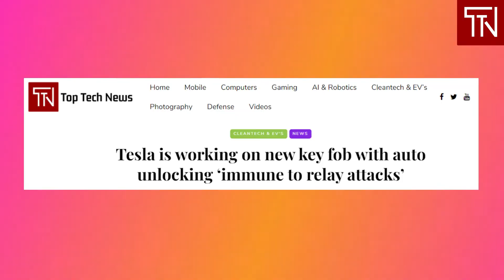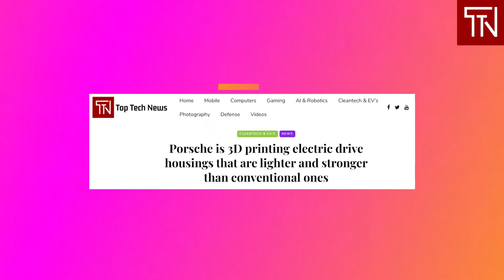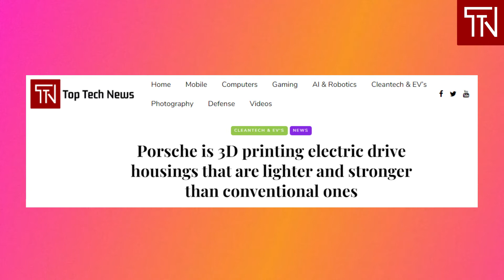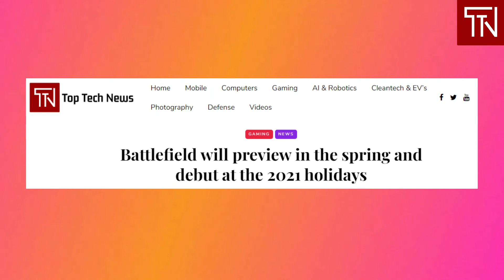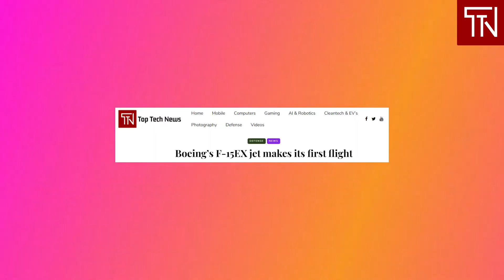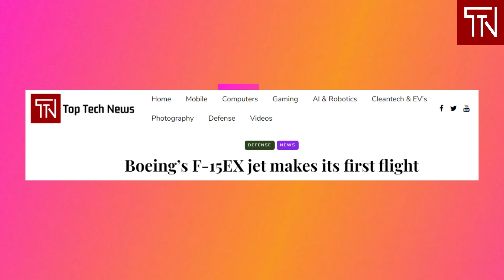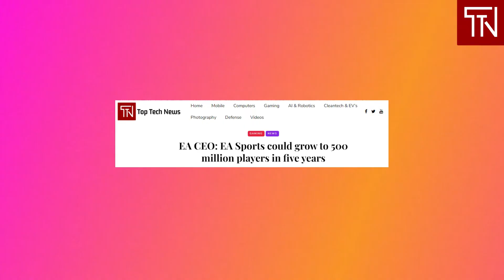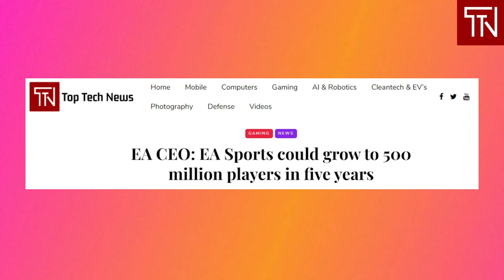News on Battlefield 2021, 3D Printed Porsches, Tesla's New Key Fob, Boeing F-15EX Jet & EA Sports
Today's edition of Top Tech News covers the following latest and breaking tech news.

- Tesla is working on new key fob with auto locking ‘immune to relay attacks’

- Porsche 3D prints lighter and stronger electric drive housings vs conventional ones

- Battlefield will preview in the spring and debut at the 2021 holidays

- Boeings F-15EX Jet makes its first flight

- EA CEO says EA Sports could grow to 500 million players in five years

Click on the bell icon to be notified whenever we drop a new video.